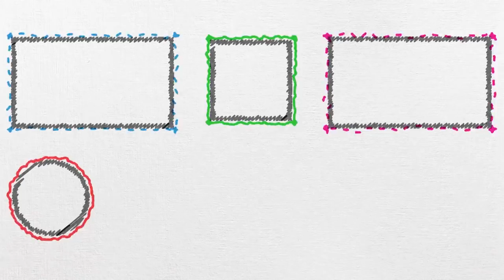Sabah Sporu ve Kahvaltı 🏃 🍽️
Güne zinde nasıl başlanılır? Kahvaltı ne kadar önemli ? Alternatif esneme hareketleri ile Soner hoca sizler için gösterip, anlatıyor. 🏃😎 MAT Sports Club Health & Life’a teşekkürler.
Kahvaltı alternatifleri, 🍽️
1) Tam tahıllı tost ekmek, 1 bardak süt, avuç içi kadar kuru üzüm ve 2 tane tam ceviz.
2) 1 bardak taze sıkılmış meyve suyu, 1 tane haşlanmış yumurta, tahıllı ekmek üzerine tahinli pekmez ve 2 tane tam ceviz.
3) Ev yapımı granola veya yulaf ezmesi, 1 bardak süt, 1 tane muz, 7 tane çiğ badem, 10 adet çiğ fındık ve bir tatlı kaşığı kadar bal.
4) Peynirli ve bol yeşillikli tam tahıllı ekmek sandviç, 1 bardak kefir ve 2 tane mandalina.